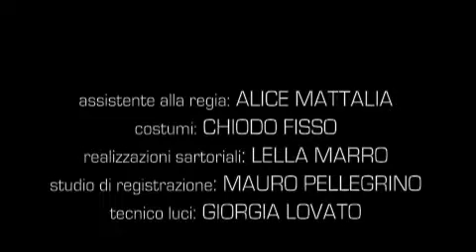By By Babele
By By Babele, uno spettacolo contro il pregiudizio verso la diversità culturale